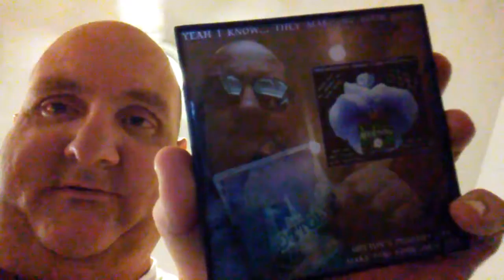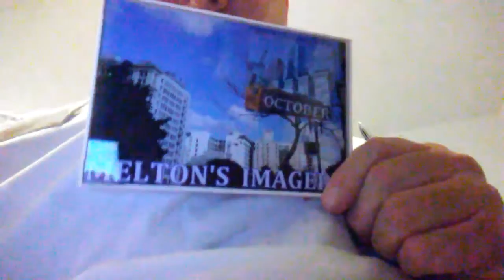SOACAM-AP HEY MORT... WHAT'S UP ?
DID YOU BRING YOUR WINGS ? O K... I'LL SEE IF THE ANGELS CAN DO ANYTHING FOR YOU.